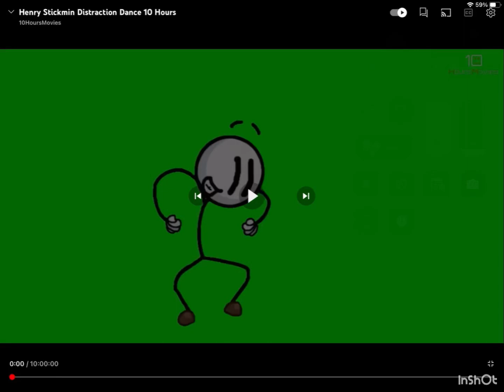Distraction dance but it’s even more muffled